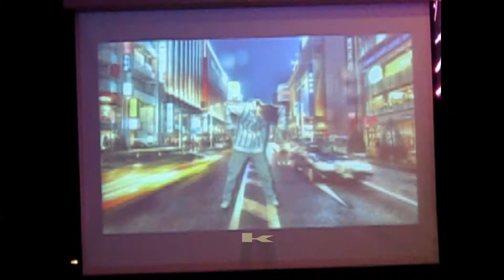2012龐曲娛樂_台x電八廠_尾牙表演節目編排_Locking美式鎖舞